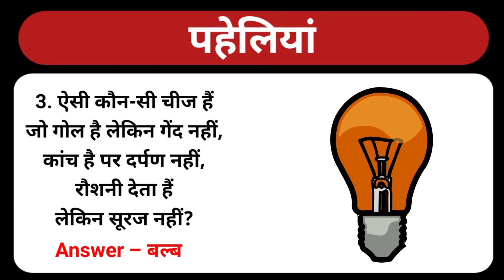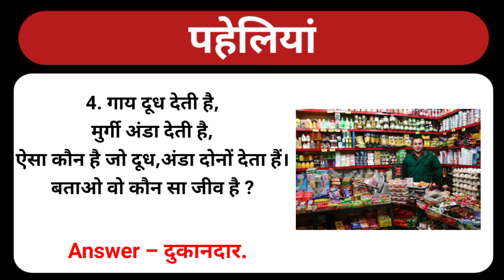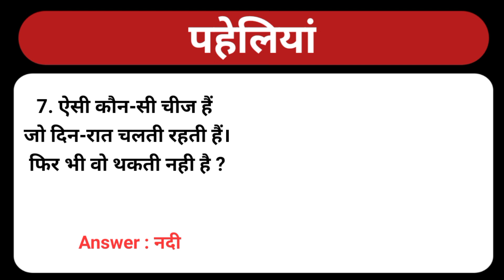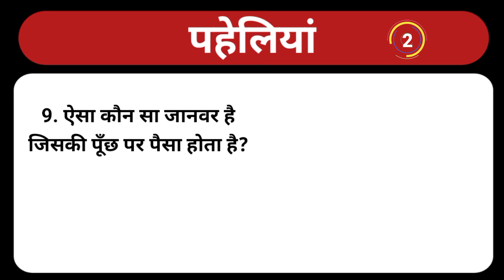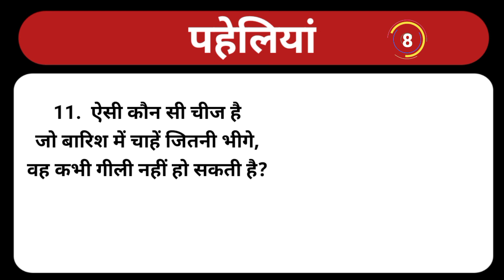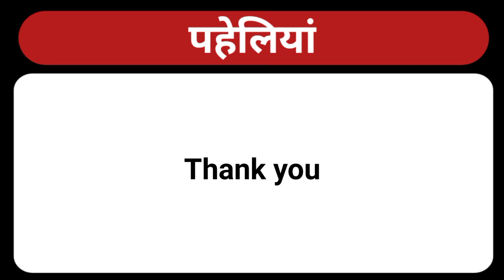Hindi paheli | Hindi paheliyan | Riddles in Hindi | पहेलियाँ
Hindi paheli | पहेलियाँ | Hindi paheliyan | Riddles in Hindi | riddles fun time

"आइए, हम आपको लातें हैं सबसे मजेदार और चुटकुलों भरी हिंदी पहेलियों की दुनिया में। इस वीडियो में, हम आपको दिखाएंगे बेहतरीन हिंदी पहेलियों का संग्रह जिन्हें हल करने का सबसे अच्छा तरीका सीखें। मजेदार और मनोरंजन से भरपूर, यह वीडियो आपको हंसी आने के साथ-साथ आपके मानसिक चुनौतियों को भी दूर करेगा। तो अब आप तैयार हो जाइए हिंदी पहेलियों के साथ मनोरंजन का लुफ्त उठाने के लिए!"

  "Let's dive into the world of the most entertaining and humorous Hindi riddles. In this video, we will showcase a collection of the best Hindi riddles and teach you the best ways to solve them. Fun-filled and entertaining, this video will not only make you laugh but also challenge your intellect. So get ready to have fun with Hindi riddles!"